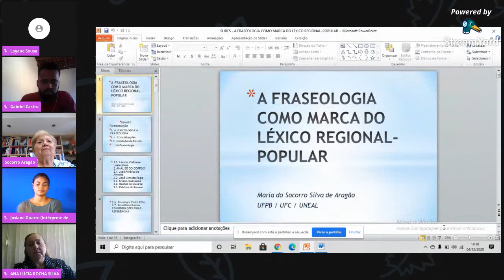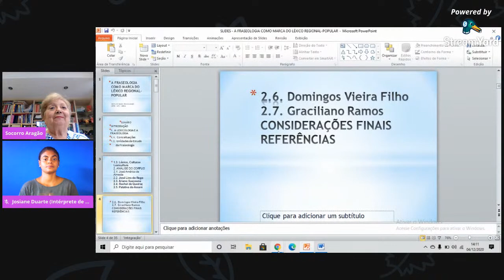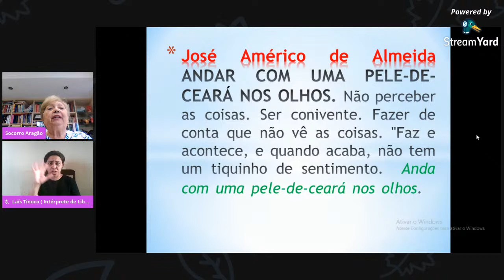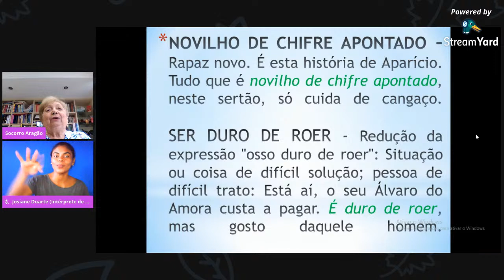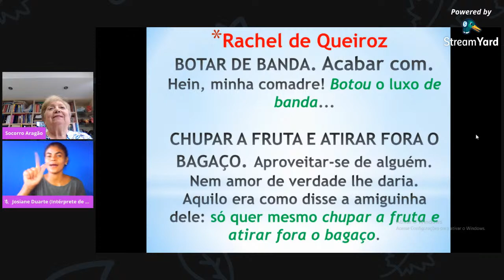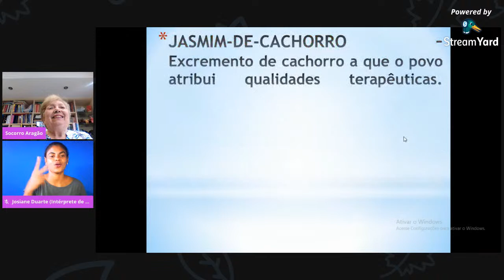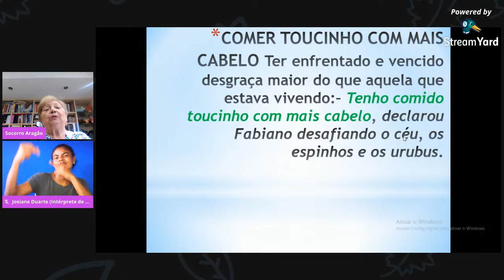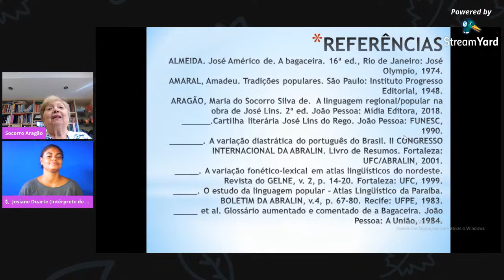I CiPLin - Palestra V - A fraseologia como marca do léxico regional popular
O I Ciclo de Palestras sobre Linguística (I CiPLin) é um evento idealizado pelos Programas de Pós-Graduação em Letras - PGLetras (São Luís) e PGLB (Bacabal) – da Universidade Federal do Maranhão - UFMA, que se dará durante os meses de novembro e dezembro de 2020.

Neste quarto vídeo, apresentamos a Palestra V - "A fraseologia como marca do léxico regional popular", com a Profa. Dra. Maria do Socorro Aragão (UFC).

A palestra foi mediada pela Profa. Dra. Ana Lúcia Rocha Silva (PGLetras-UFMA) e pelos mestrandos Layane Kessia Pereira Sousa (PGLetras-UFMA) e Gabriel Pereira Castro (PGLetras-UFMA), ademais contou com as intérpretes Josiane Castro Duarte de Oliveira (UFMA) e Laís Bruna Tinoco Farias (UFSC).